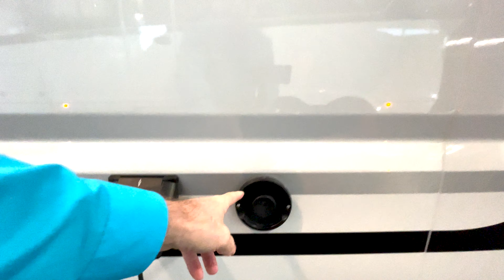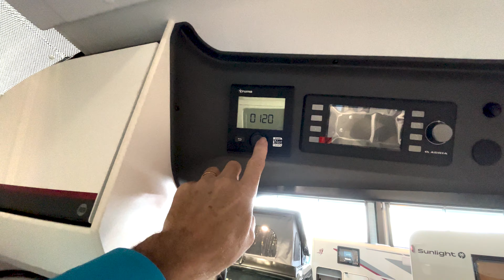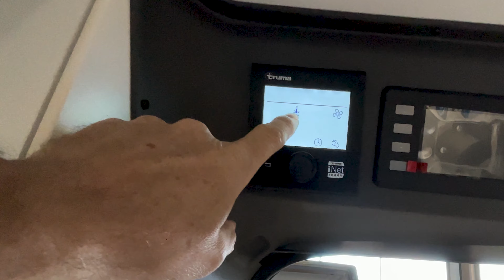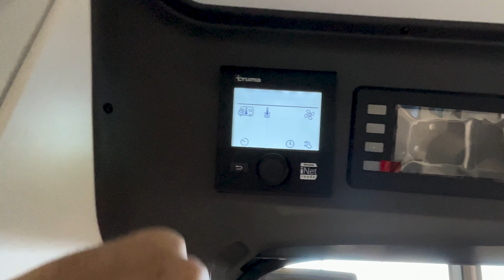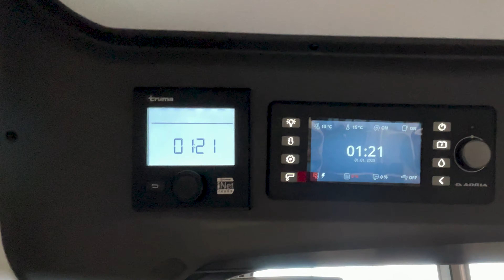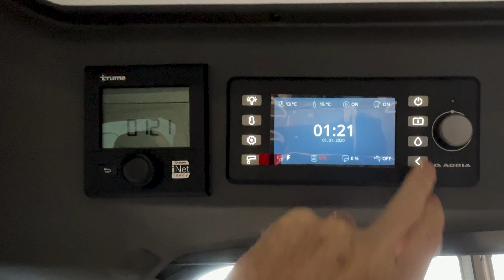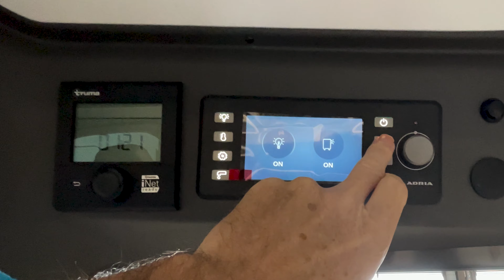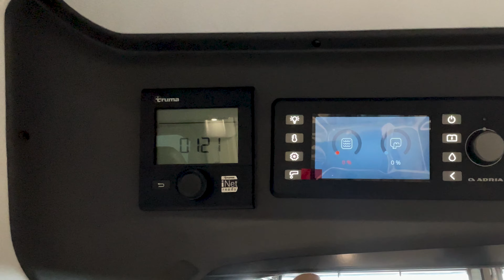Le plus sportif des vans : L'Adria Twin 600 SX Sport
Mais est-ce vraiment le plus sportif des vans ! Les vans Adria en version Sport pour les plus sportif d'entres-nous ! Voici les plus et les moins de cet Adria Twin 600 SX Sport.

⚡MON BONUS GRATUIT qui donne accès à des vidéos en avant-première,

▬▬▬▬▬▬▬▬▬▬▬▬▬ VIDÉOS ASSOCIÉES ▬▬▬▬▬▬▬▬▬▬▬▬▬

00:00 - Présentation de la vidéo
00:30 - Explication de la chaîne
01:44 - Données techniques
06:11 - L’extérieur
16:38 - L’intérieur
24:42 - Le salon
31:28 - La cuisine
35:50 - La chambre à coucher
41:17 - Le Lit Pop-up
42:42 - La salle d’eau
46:23 - La conclusion
52:56 - Le prix
54:06 - D’autres vidéos